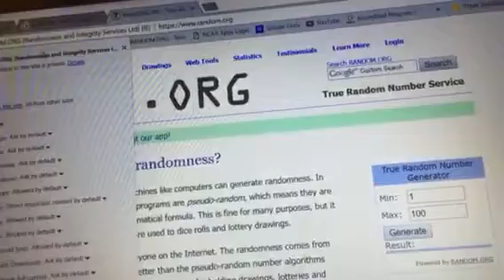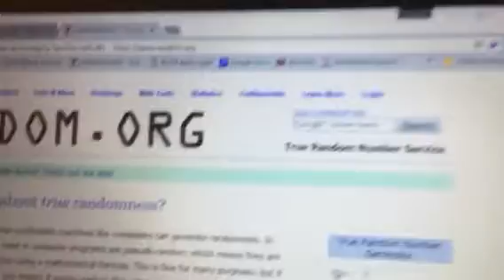Brad Thundy traveler